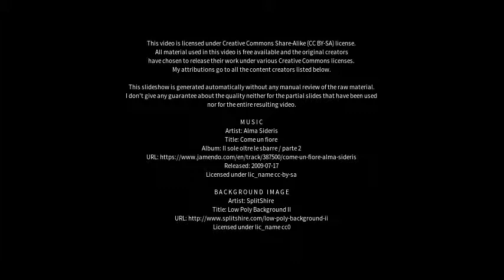Best places to visit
Best places to visit - Havelsee (Germany) Best places to visit - Slideshows from all over the world - City trips, nature pictures, etc.